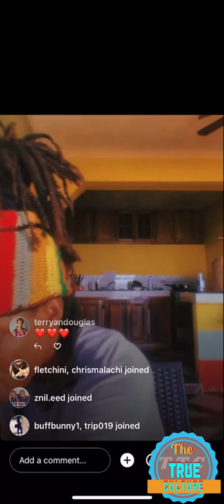Blvk H3ro aka Black Hero on instagram live talking about how he spent Mother’s Day with his parents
Blvk H3ro aka Black Hero on instagram live talking about how he spent Mother’s Day with his parents and talking about how they are